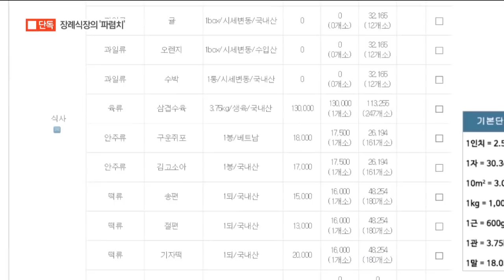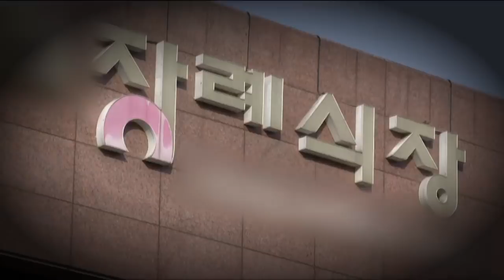[채널A단독]기가 찬 제사상 재활용…장례식장의 ‘파렴치’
장례식장에서는 발인 직전 마지막 제사인 발인제를 지냅니다.

그런데 이 발인제의 제사상 음식을 재활용하는 기막한 일이 벌어지고 있습니다.

유족들은 제값을 다 내고도 앞 사람들이 사용한 제사상을 다시 사용했습니다.

배유미 기자의 단독보도입니다.

[리포트]
장례 마지막날, 발인제를 마치고 유족들이 영결식장을 나갑니다.

직원들이 들어와 향을 끄고, 빗자루로 바닥을 쓸고 제단을 정리합니다.

조금 뒤 다른 고인과 유족들이 들어옵니다.

그런데 고인과 영정, 유족이 모두 바뀌었는데 제사상 위 과일과 음식은 그대로 놓여있습니다.

비용을 아끼려고 제사상을 재활용한 겁니다.

[전직 장례식장 관계자]
"두 번에서 세 번까지 쓰는 데도 있어요. 수박 같은 경우에는 발인제물 잠깐 올렸다 내리고 하니까.

(한 달에) 과일값이 1천5백~1천6백(만 원) 나온다고 봐야 하는데 그렇게 하면 800~900(만 원)씩 (들고)…"

유족들은 이 발인제를 위해 15만~20만 원 정도를 지불했습니다.

일반적으로 장례식에서 사용한 제수용 음식은 발인 후 상주에게 전달됩니다.

[장례식장 운영자]
"상주분들이 나가시는 날 다 챙겨가시게 박스랑 준비해서 챙겨드리거든요. 정산할 때 가족들이 찾아가시는 걸로 말씀드리고."

해당 장례식장 직원은 의혹을 부인했습니다.

[○○장례식장 직원]
"(제사상 재활용?) 저희는 그런 일이 없습니다."

대표의 해명을 직접 듣기위해 여러 차례 인터뷰 요청을 했지만 연락이 닿지 않았습니다.

채널A 뉴스 배유미입니다.

영상취재 : 김건영 이태우(스마트리포터)
영상편집 : 이태희 ○ 기사 보기

〈평일〉
08시 00분 라디오쇼 정치시그널 (유튜브 라이브)
08시 50분 김진의 돌직구 쇼
10시 20분 김진의 더라방 (유튜브 라이브)
12시 00분 뉴스A 라이브
15시 50분 강력한 4팀
17시 20분 뉴스TOP10
19시 00분 뉴스A

〈주말〉
12시 00분 토요랭킹쇼·뉴스A 라이브
17시 40분 뉴스TOP10
19시 00분 뉴스A